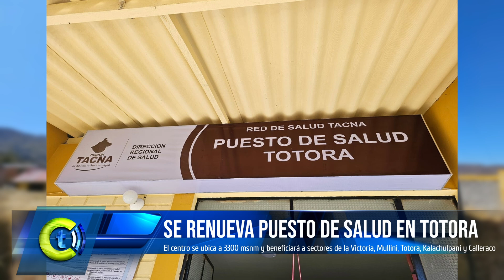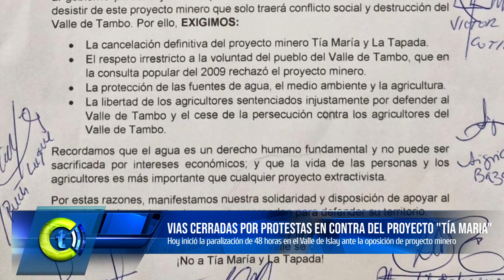🔴 Noticias | 📺𝐌𝐈𝐂𝐑𝐎𝐈𝐍𝐅𝐎𝐑𝐌𝐀𝐓𝐈𝐕𝐎 𝐃𝐄 𝐂𝐀𝐁𝐋𝐄 𝐓𝐀𝐂𝐍𝐀 18 𝐃𝐄 JULIO 𝐃𝐄𝐋 𝟐𝟎𝟐𝟒.